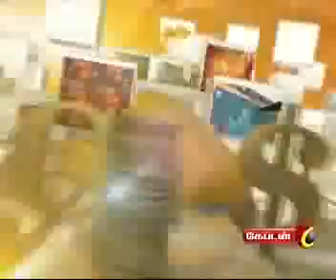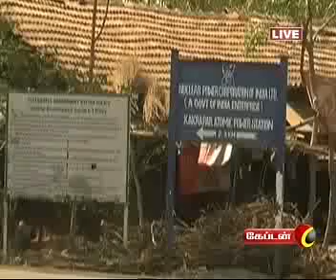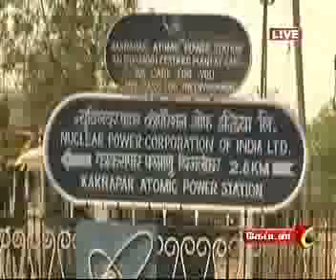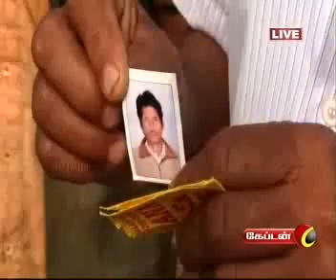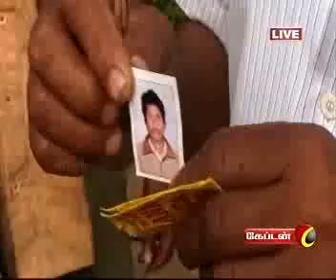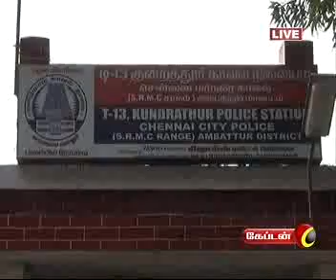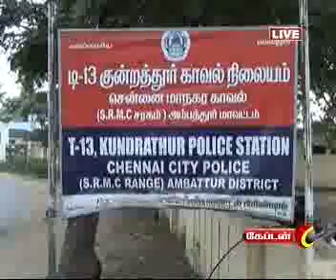CAPTAIN TV 1 PM NEWS ON 12.03.2016